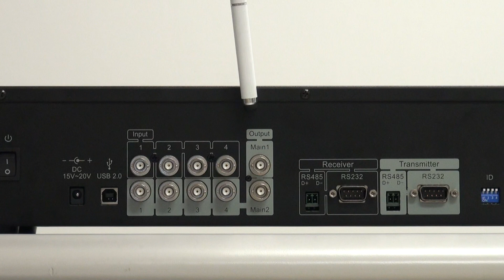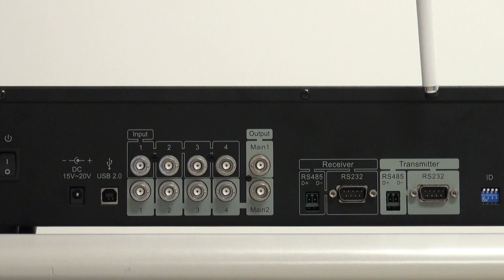2.主機背板功能介紹(BXB-C901)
1. 電源開關。
2. DC電源輸入孔：內正外負，DC 15V~20V(MAX)。
3. USB 2.0：USB 通訊阜，主要用來連接PC。
4. 影像四進六出的端子
   INPUT1：影像輸入端子1。
   INPUT2：影像輸入端子2。
   INPUT3：影像輸入端子3。
   INPUT4：影像輸入端子4。
   影像輸出端子1，直接輸出INPUT1畫面。
   影像輸出端子2，直接輸出INPUT2畫面。
5. Output Main1、 Main2為影像矩陣輸出端子
6. Receiver 會議主機連接阜
7. Transmitter 攝影機連接阜
8. 在面板右方預留4PIN的指撥開關碼。